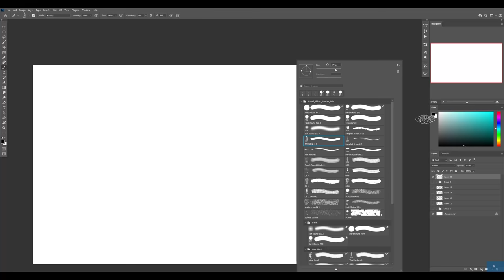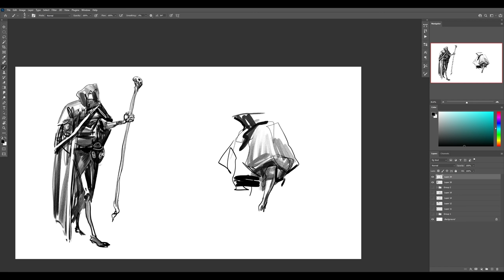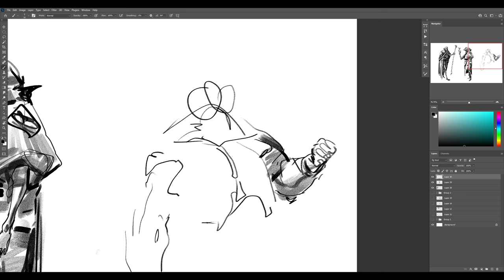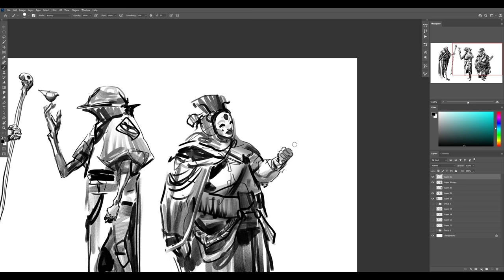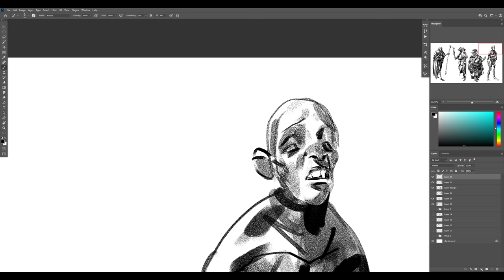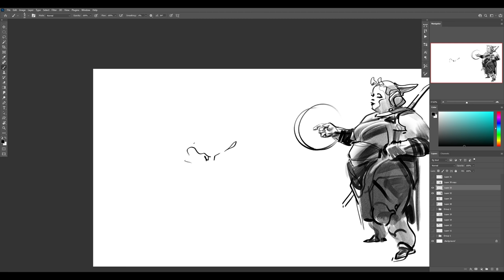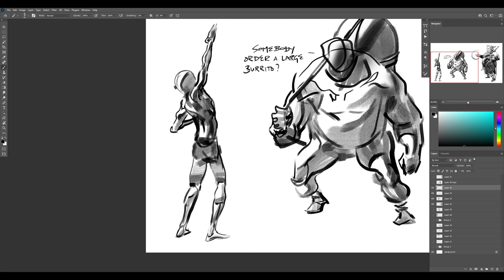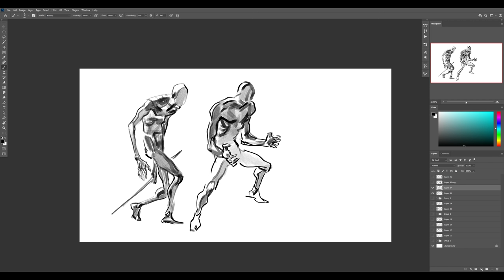MEDCAST 51 - BREATHE MY FRIENDS, BREATHE